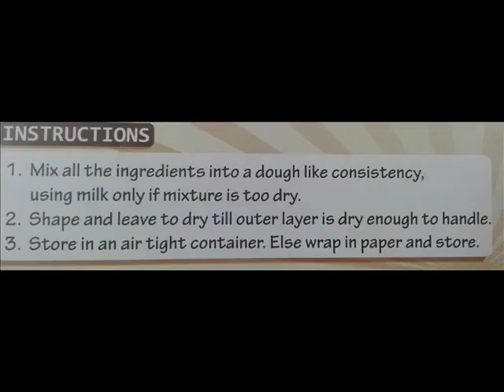chocolate balls reciepe for kids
for l ittle people